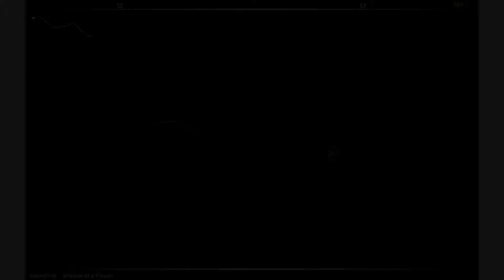The Living Tombstone Remix: Shadow of a Flower (AudioSurf)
Remix by The Living Tombstone
Original by StormWolf
Played in AudioSurf using Double Vision character